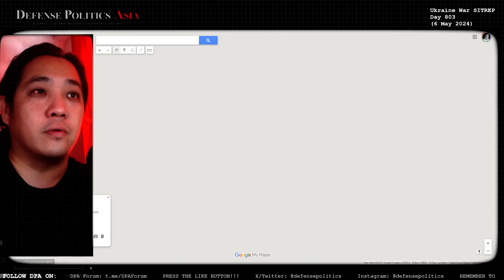[ SITREP ] RUSSIA expands control to NOVOPOKROVSKE; UKRAINE secures KALININA - Ukraine War Summary